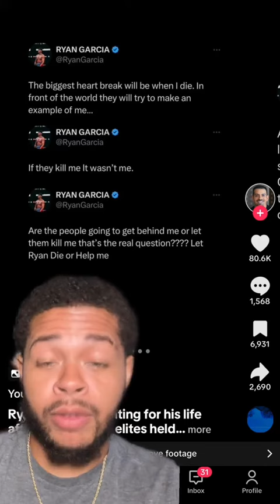Ryan Garcia make HUGE allegations 😳